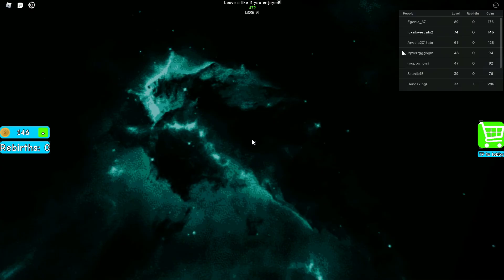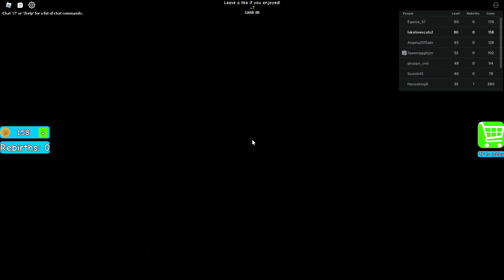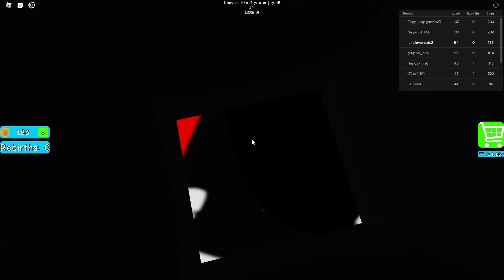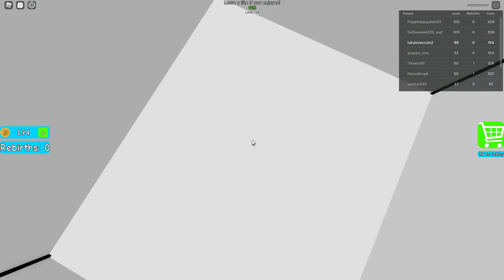playing the he Dropper and going to the 100 stage